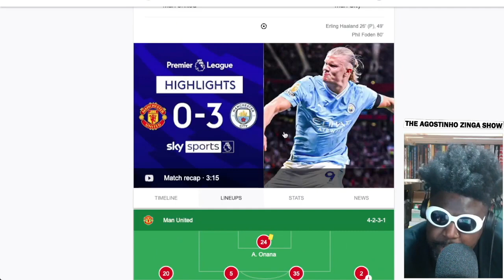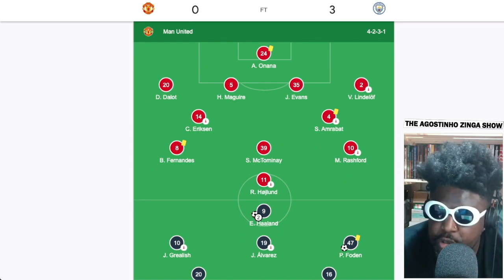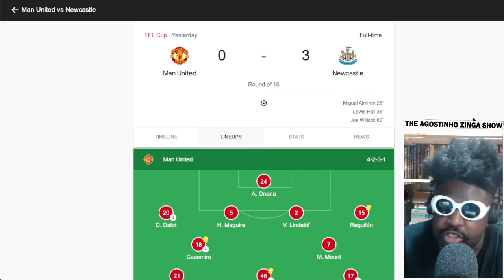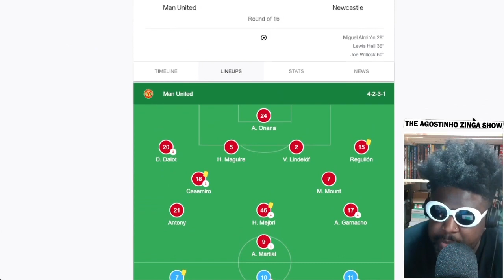Manchester United are in the MUD